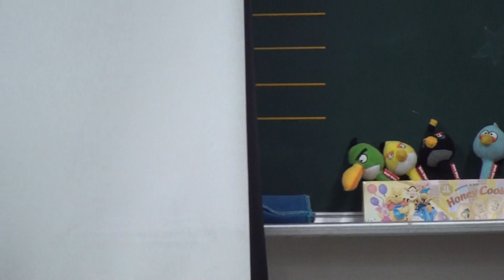溪崑國中 705 黃少廷 - 心之旋律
很美的歌聲
but. 這個人都沒有動作，鏡頭就帶一點別的畫面囉 ^o^